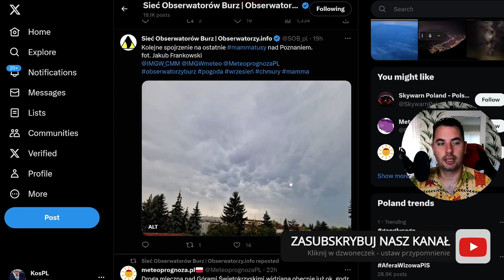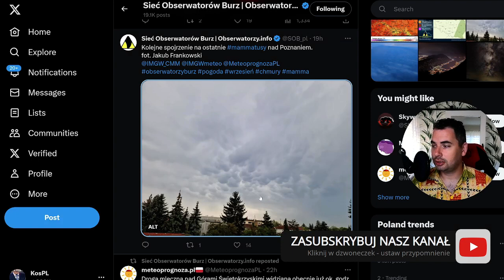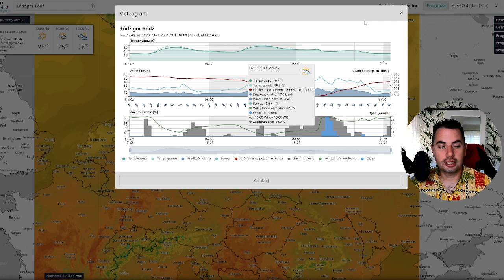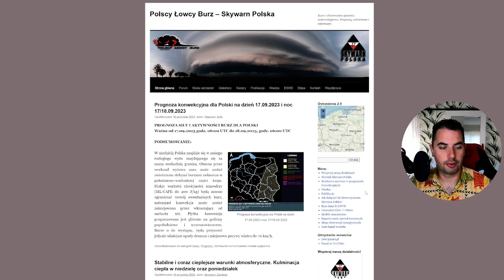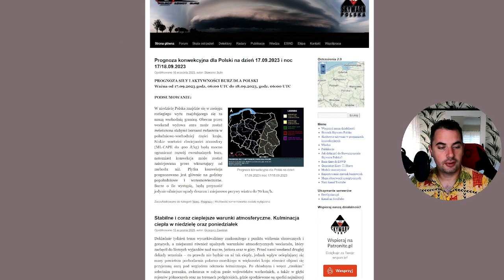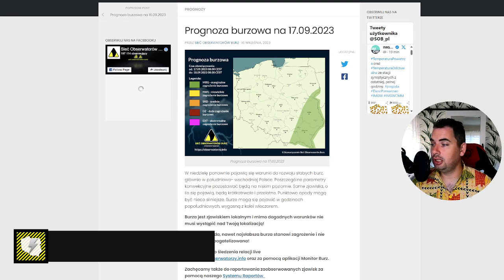Burze możliwe na południowym wschodzie Polski. Na pozostałym ob. słonecznie. Prognoza 17.09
00:00 Wstęp
04:00 Omówienie pogody